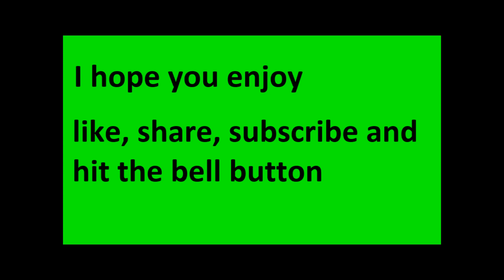Why i like making people laugh-Minecraft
i made this because i haven't ever talked about why i like to make people laugh and i got to say i do all of this to make people happy so i hope you all enjoy the video and remember to like the video and subscribe for more